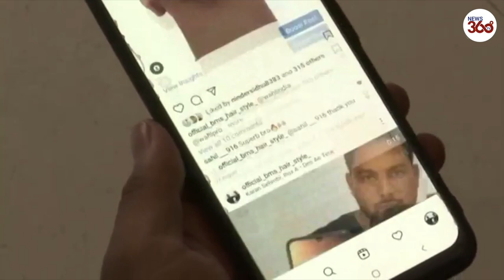Indian barber brothers turn heads with intricately shaved hair designs- News 360 Tv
Two barber brothers in India are turning heads, literally, with their creative yet realistic hair designs which depict everything from the Taj Mahal to Michael Jackson on their customers' heads.